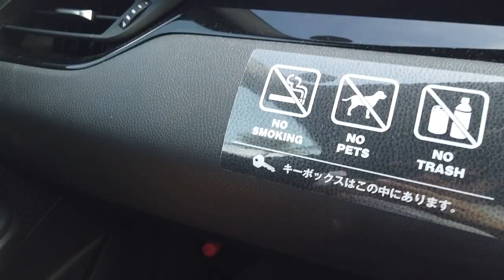LIBURAN AMA PACARKU CEWEK JEPANG KE PANTAI OKINAWA